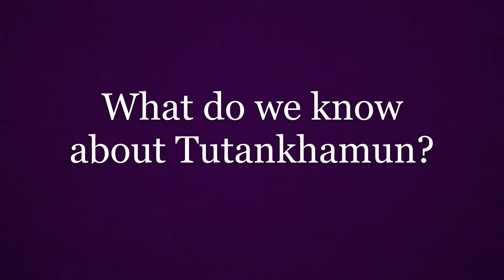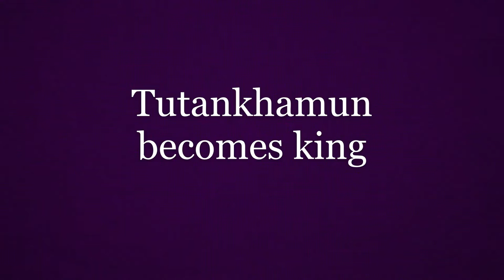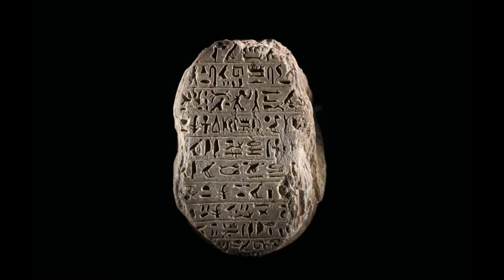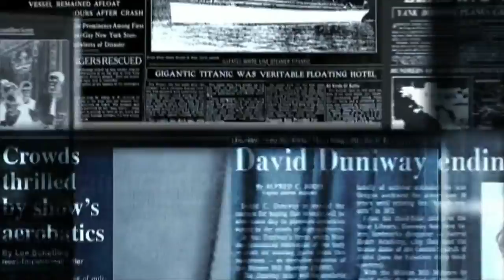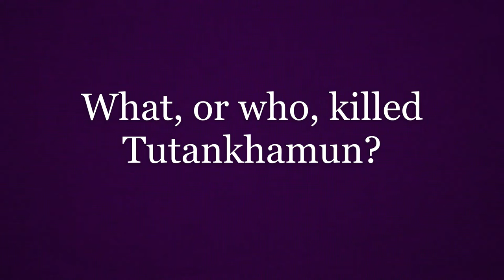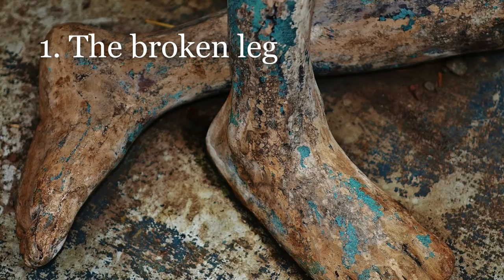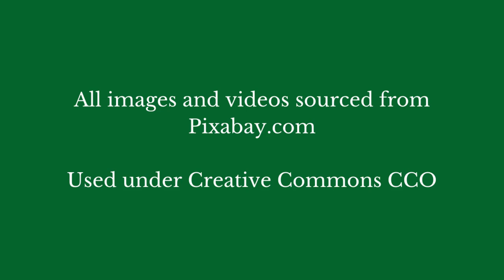The mysterious life, death, and discovery of Tutankhamun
The discovery of the tomb of Tutankhamun in 1922 by English Egyptologist, Howard Carter, made the boy king the most famous pharaoh in history. While many people believe they know who Tut was, there are many mysteries still surrounding his life, the causes of his death, and the treasures found in his burial chambers.